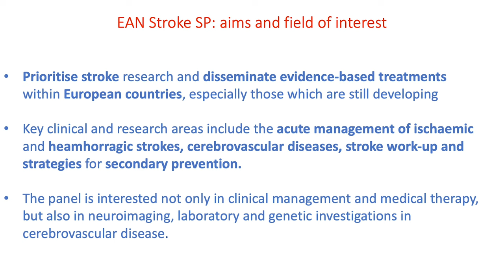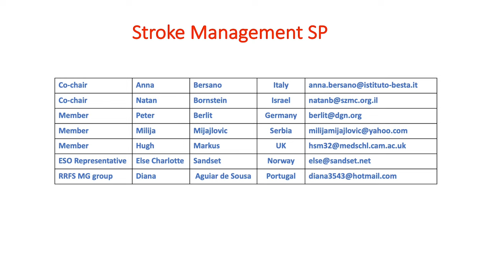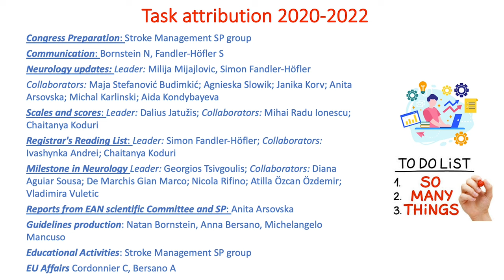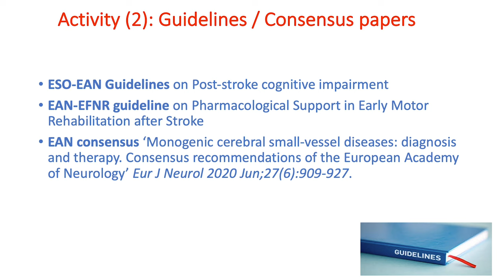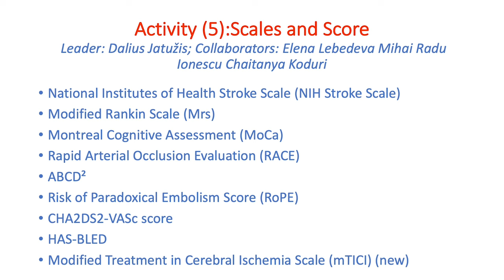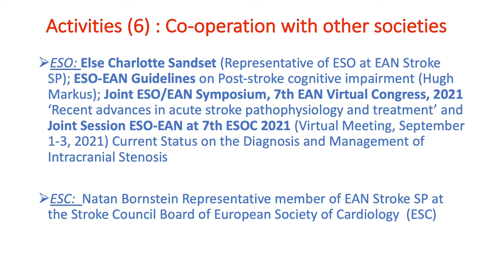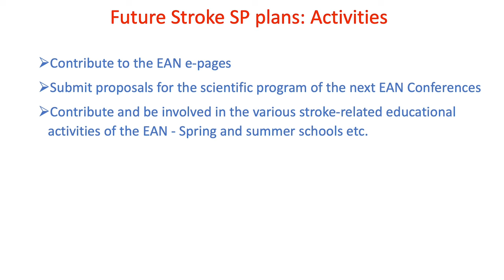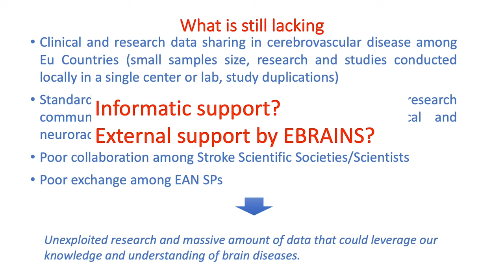Anna Bersano - EAN Scientific Panel Stroke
EAN Scientific Panel Stroke
Speaker: Anna Bersano, Cerebrovascular Unit, Fondazione IRCCS, Istituto Neurologico Carlo Besta, Milan, Italy

The Future of Medical Data Sharing in Clinical Neurosciences
9–11 December 2021
Virtual Event

or visit:
humanbrainproject.eu/education